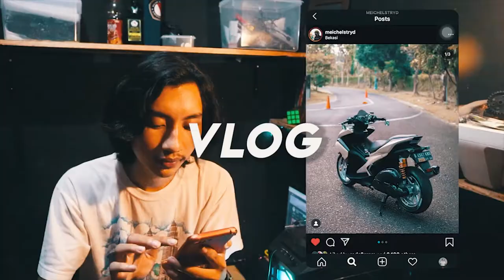IKAN PREDATOR DI CAMPUR SAMA IKAN HIAS